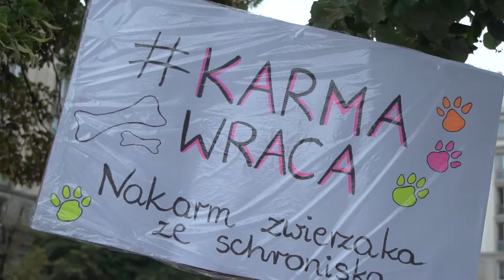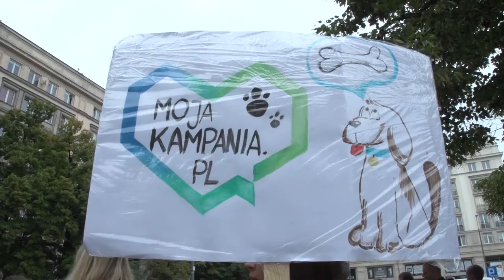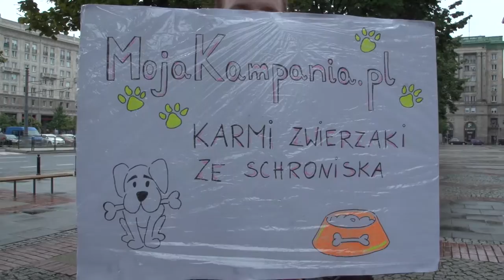Joanna Krupa, Leszek Stanek i zespół NEO maszerowali z psiakami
Wypowiedź: Joanna Krupa, modelka, Dominika Suchocka, uczestniczka marszu, Aneta Awtoniuk, behawiorystka, instruktor szkolenia psów, Tomek Dornowski, uczestnik marszu, Martyna Majszyk, uczestniczka marszu, zespół NEO.

Psy, ich opiekunowie, gwiazdy m.in. Joanna Krupa, Leszek Stanek i członkowie zespołu NEO razem przemaszerowali przez centrum Warszawy. Tak właśnie wyglądał Wielki Marsz z Psiakami, który został zorganizowany na potrzeby kampanii „Nakarm zwierzaka ze schroniska”.